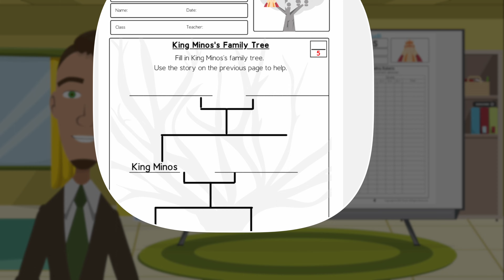King Minos Story Adaptation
What do you think of Puppet Chamberlain?

The activity at the end of the video is the first out of an 8 part series that covers the Greek Mythological tale of King Minos. This is an original re-telling of the story.